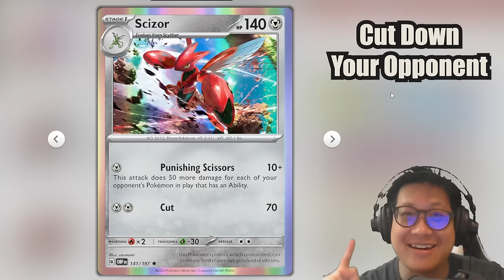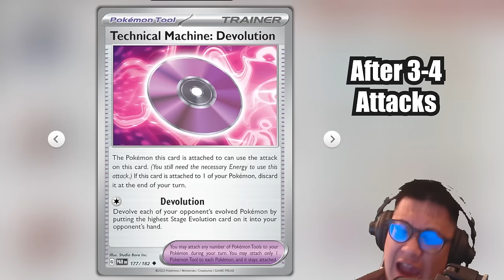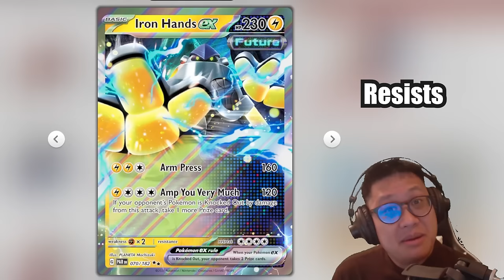How to 100% Bench Wipe With This BUDGET Mismagius & Scizor Deck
Mismagius Deck List:
Pokémon: 10
1 Jirachi PAR 126
3 Scyther MEW 123
2 Bibarel BRS 121
3 Misdreavus SIT 63
3 Mismagius SIT 64
3 Scizor OBF 141
1 Hisuian Basculin ASR 43
1 Manaphy BRS 41
2 Bidoof CRZ 111
1 Radiant Alakazam SIT 59

Trainer: 19
4 Ultra Ball FCO 113
1 Raihan EVS 152
1 Escape Rope PRC 127
1 Echoing Horn CRE 136
1 Counter Catcher CIN 91
1 Cynthia's Ambition BRS 138 PH
1 Pal Pad SVI 182
2 Nest Ball SVI 181
2 Capturing Aroma SIT 153
3 Artazon PAL 171
1 Arven OBF 186
2 Klara CRE 145
1 Peonia CRE 149
3 Iono PAL 185
1 Switch BCR 135
1 Technical Machine: Devolution PAR 177
3 Colress's Experiment LOR 155
1 Lost Vacuum CRZ 135
2 Earthen Vessel PAR 163

Energy: 3
4 Luminous Energy PAL 191
2 Basic {M} Energy Energy 16
2 Basic {P} Energy Energy 13

0:00 Hello
3:18 Must Watch Match
14:51 2nd Place LAIC Entei by Noah Sawyer
24:47 Deck Rating